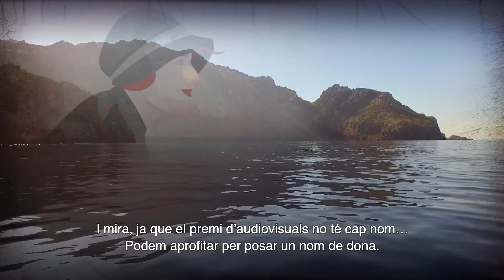Premi Ciutat de Palma d'Audiovisuals 2020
El jurat ha atorgat el Premi a l’obra Dorothea i el Myotragus, de Núria Abad i Marta Hierro. Ha estat l’obra més puntuada pel jurat, que ha considerat molt encertat recuperar una figura poc coneguda de la història de la ciència i l’audàcia d’una dona a la societat del seu temps. A més, ha posat en valor la capacitat didàctica de les autores per a tractar un tema complex amb un dispositiu que combina entrevistes, material d’arxiu i animació. Així mateix, el jurat ha volgut fer una menció especial a l’obra Destrucció creativa d’una ciutat, de Carles Bover, una reflexió sobre els reptes de la ciutat actual.